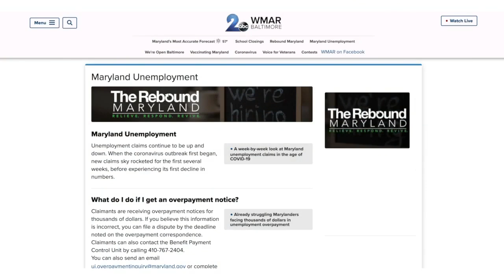State and federal agencies investigating how a man received 23 fraudulent unemployment debit cards